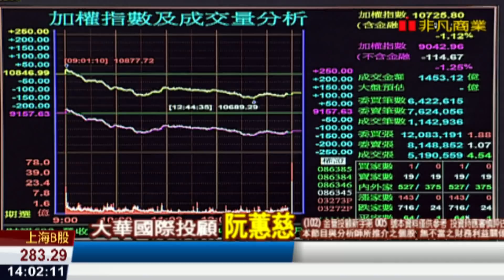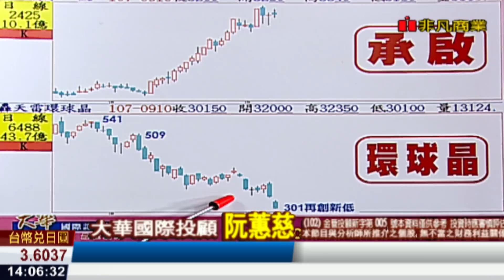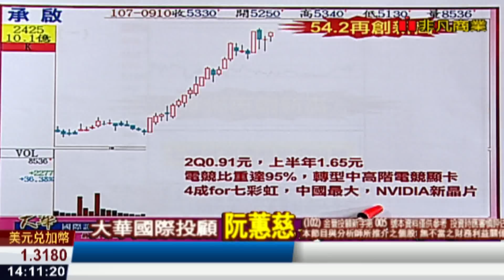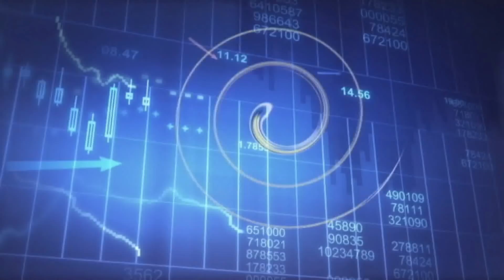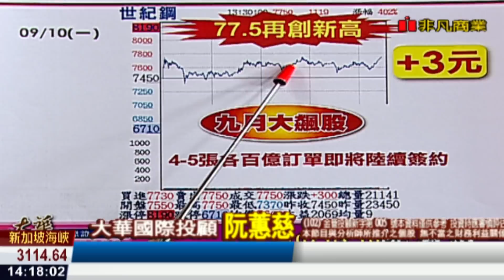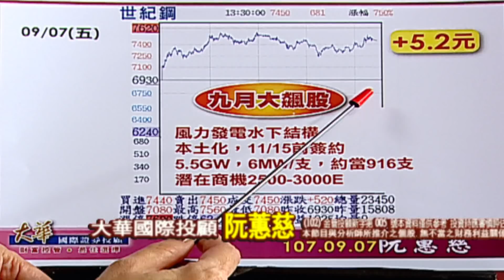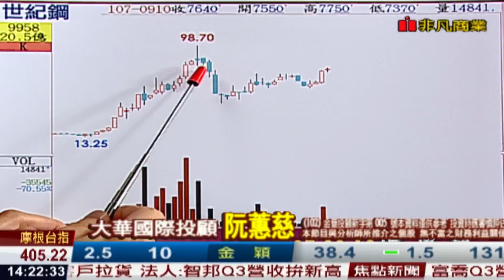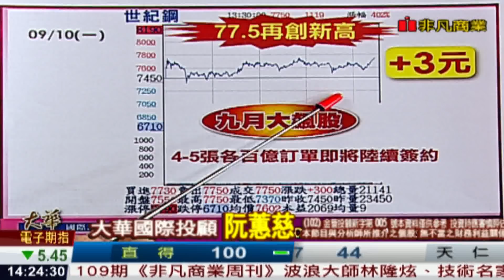180910金融曼哈頓